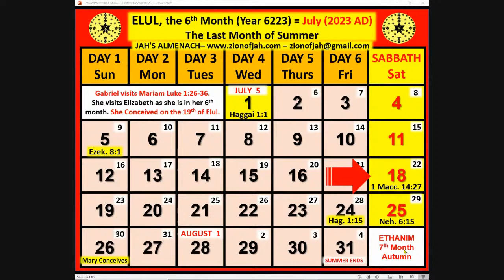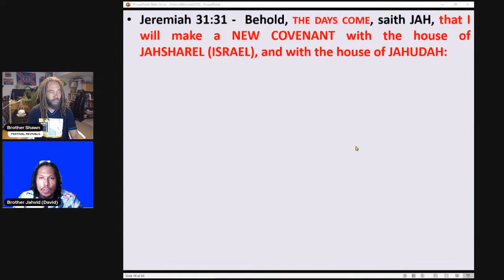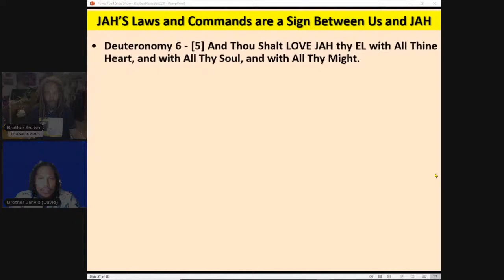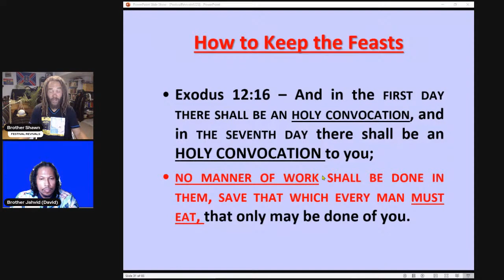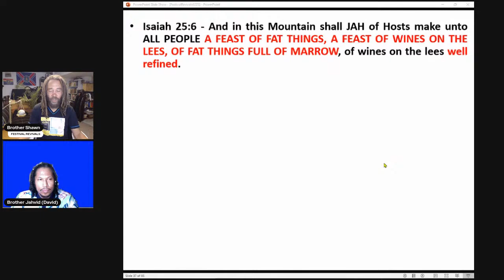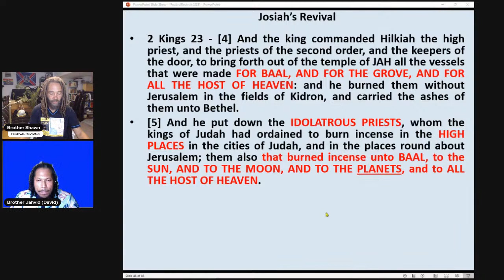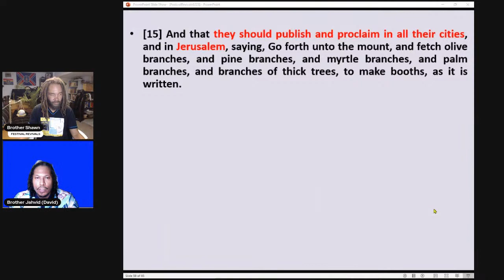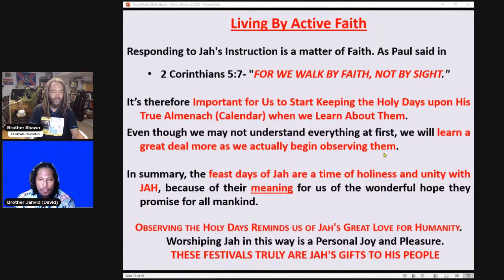WAKE UP ISRAEL and KEEP JAH's FEAST DAYS!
The Revivals of Israel always occured on one of the Holy Days of the Most High. Believers today should keep the Festivals on the True Scriptural Calendar.